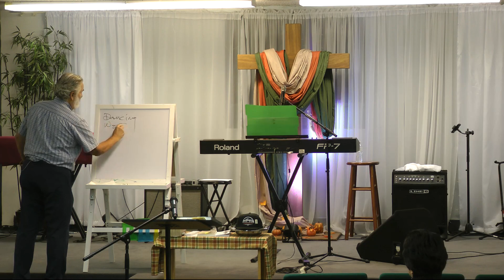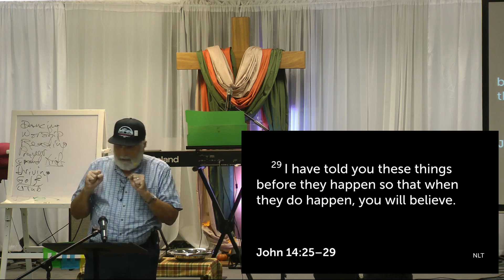Sermon Only - Graceway Community 110/29/2022 - Pastor Garry Donesky - Message: "The Passion"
Graceway Community Church Sermon from October 29, 2022  - Pastor Garry Donesky -  Message: "The Passion"

We're eternally grateful for your support. Your donations are used for ministries and missions to the glory of God in Christ Jesus.

Graceway Community Church
- A Kingdom Life Fellowship -
Past Locations: Redlands, Grand Terrace

We are a non-denominational Christian church now located in Riverside, California (near the 60/91/215 interchange).
Being a non-denominational church means that we simply follow the teachings of the bible and believe in the finished work of the cross.
Come as you are and join us this weekend! Services are Saturdays at 11 AM.
We believe you'll be happily surprised at what a warm and welcoming place of worship Graceway Community Church/ A Kingdom Life Fellowship, is.

Why Saturday?
We believe that worship is a 24/7 activity, and that god is pleased to bless all who come together to worship Him, regardless of the day (Romans 14:5). Our congregation includes many former Adventists who are accustomed to worshiping on Saturday, not because it is required but because we believe that there is a Sabbath blessing that goes back to creation. This is directly tied to the perfect finished work of Jesus and the rest He provides for us through His sacrifice on the cross and release of His Holy Spirit (Hebrews 4:1-10).  We are a non-denominational inter-denominational Kingdom Church, and worshipping on Saturday also gives us the practical opportunity to visit and attend other Churches that meet on Sunday.
So come as you are and join us this weekend.  We believe you'll be happily surprised at what a warm and welcoming place of worship Graceway Community Church, a Kingdom Life Fellowship, is.

"Notwithstanding the provisions of sections 106 and 106A, the fair use of a copyrighted work including such use by reproduction in copies or phonorecords or by any other means specified by that section, for purposes such as criticism, comment, news reporting, teaching (including multible copies for classroom use),  scholarship, research,  is  not  an  infringement of copyright."
This video and our Youtube channel in general may contain certain copyrighted works that were not specifically authorized to be used by the copyrighted holder(s), but which we believe in good faith are protected by federal law and the fair use doctrine for one or more of the reasons noted above.